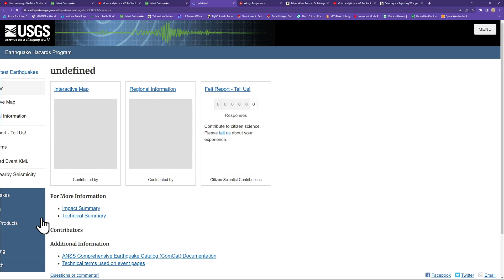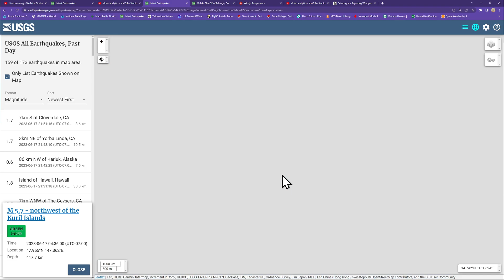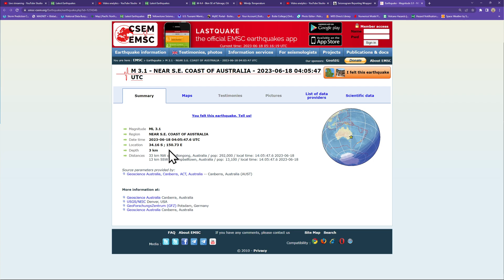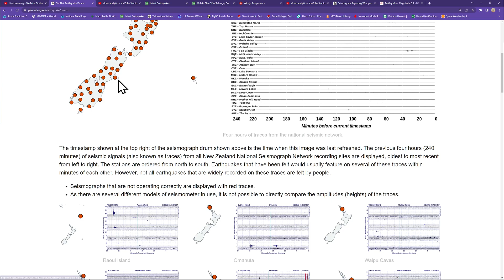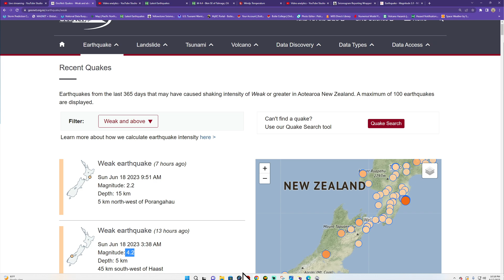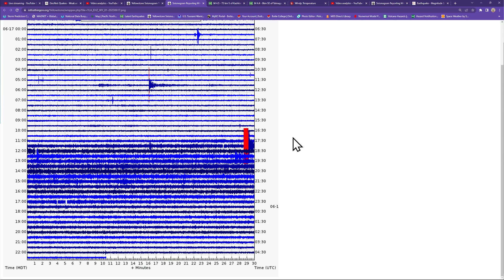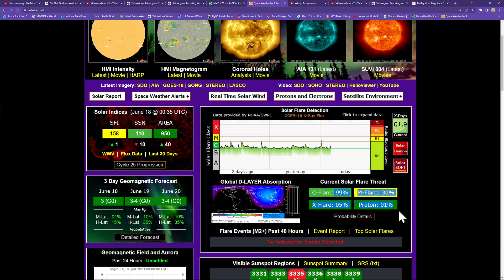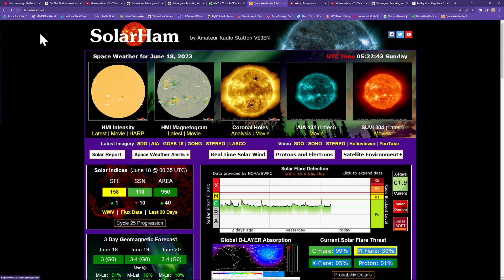4.4 Earthquake Northern California. Saturday night earthquake update 6/17/2023